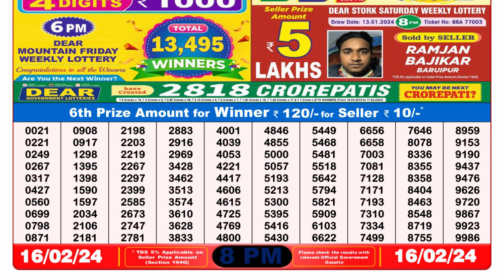🔴Dear Lottery Sambad Live 8pm today 16.02.24 Nagaland State Lottery Result